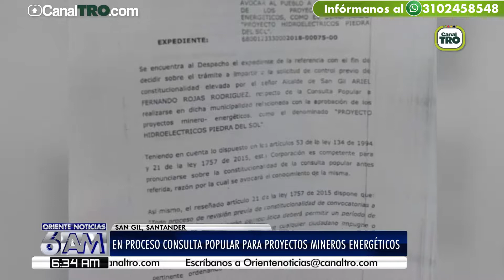En proceso consulta popular para proyectos minero energéticos